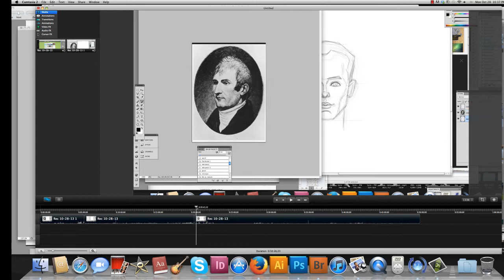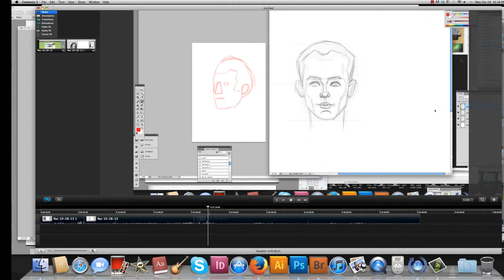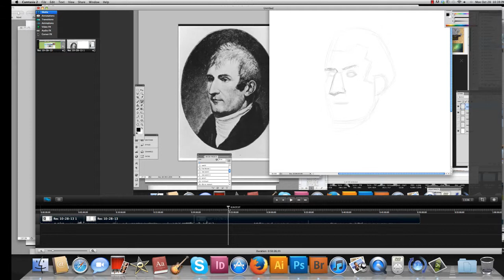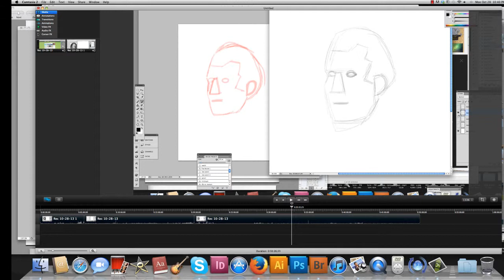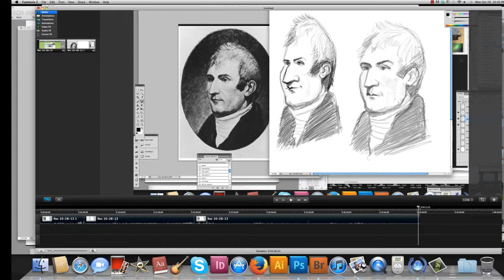Meriwether Lewis portrait and caricature by Dustin Clark.mp4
a short lesson on face shapes portraits and caricature